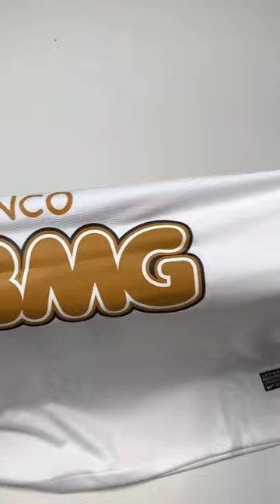SANTOS FC JERSEY